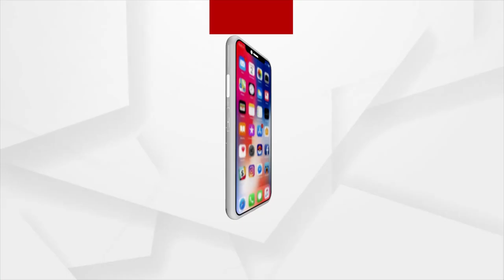ଆଦାନୀ ଏଣ୍ଟପପ୍ରାଇଜର୍ସ ଲିମିଟେଡ୍ ତାର ନିବେଶଙ୍କ ସହ ସବୁବେଳେ ରହି ଆସିଛି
ଆଦାନୀ ଏଣ୍ଟପପ୍ରାଇଜର୍ସ ଲିମିଟେଡ୍ ତାର ନିବେଶଙ୍କ ସହ ସବୁବେଳେ ରହି ଆସିଛି। ଫଲୋଅନ୍ ପବ୍ଲିକ ଅଫର ସହ ଆଗକୁ ନ ବଢିବାକୁ ଆଦାନୀ ଏଣ୍ଟରପ୍ରାଇଜର୍ସ ଲିମିଟେଡର ବୋର୍ଡ ନିଷ୍ପତ୍ତି ନେଇଛି।  ବର୍ତ୍ତମାନର ଅପ୍ରତ୍ୟାଶିତ ପରିସ୍ଥିତି ଏବଂ ମାର୍କେଟ୍ ଅସ୍ଥିରତାକୁ ଦେଖି କମ୍ପାନୀ ନିବେଶକଙ୍କ ସ୍ବାର୍ଥକୁ ଦୃଷ୍ଟିରେ ରଖି ଏଫପିଓରେ ଆଗକୁ ନ ବଢିବା ସହ ସରିଥିବା ଟ୍ରାନ୍ଜାକ୍ସନ ଗୁଡିକୁ ପ୍ରତ୍ୟାହାର କରିବାକୁ ନିଷ୍ପତ୍ତି ନେଇଛି।